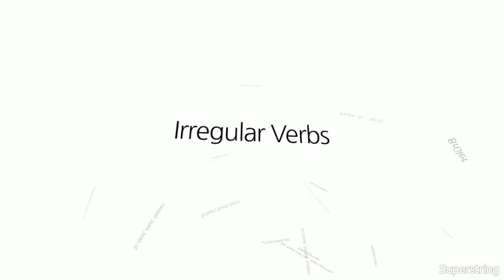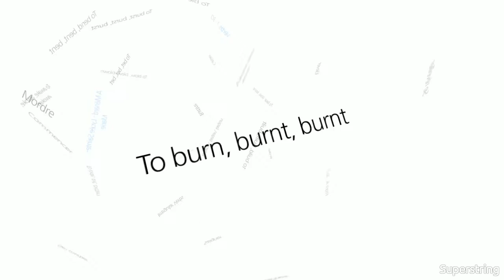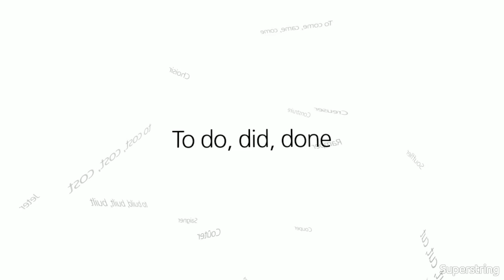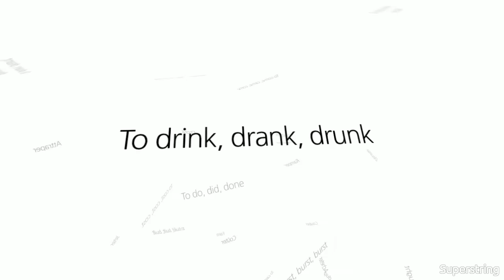Irregular Verbs part 1 (A-D)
Irregular verbs From A to D
Verbes irréguliers de A à D
Rap your Irregular Verbs!